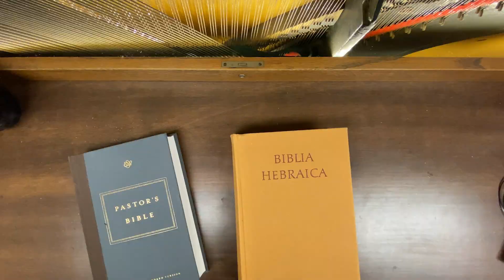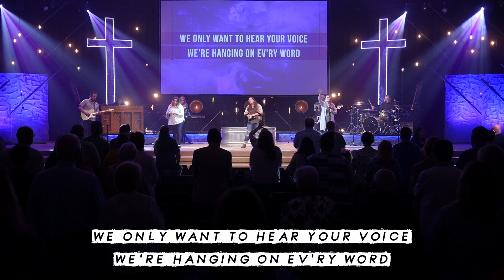Sunday Vlog #11 - Is Worship a "Warm-Up" for the Sermon??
On this Sunday I got the honor of preaching instead of leading worship through song, and it got me thinking. is this a promotion? I've heard some pastors lessen the importance of the other parts of the service and so I thought I'd dive into this question!

Want to ask me a tech question or schedule a video conference call?

My FAVORITE unlimited music licensing website is soundstripe.  Perfect for pre-service countdowns and videos for your church.